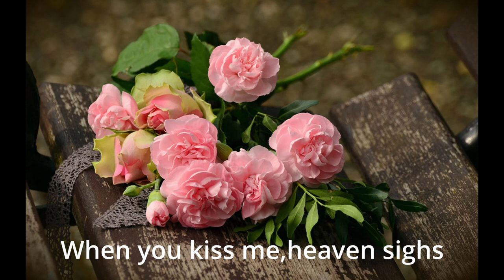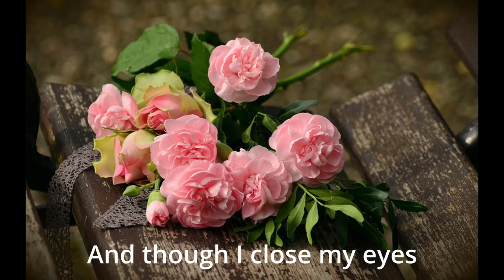バラ色の人生 LA VIE EN ROSE 日本語と英語で歌うバラ色の人生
使用ソフト　DAW：Studio One5
                        楽譜作成：MuseScore3
　　　　　　音声合成：NEUTRINO（YOKO）Synthesaizer V(Kevin)
                        ピアノ音源：Presence Grand Piano
                         ヴァイオリン音源：SPITFIRE　BBC　Symphony Orchestra
　　　　　　動画編集：DaVinch Resolve 18
                         フリー画像：gahagより